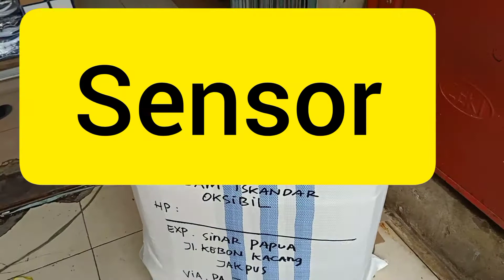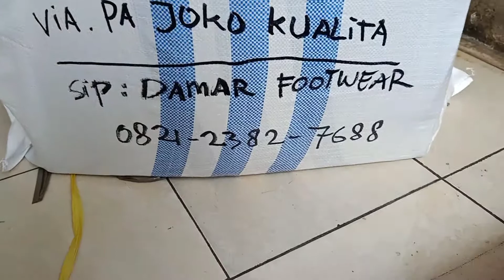Eps 9 / Packing Barang Pesanan pembeli Youtube dari PAPUA dan kami siapkan pesanan lalu kirim...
vidio tentang pembeli yang liat youtube kami akhirnya memesan barang lalu kami kirim ke expedisi..